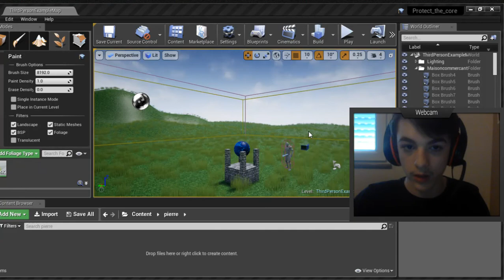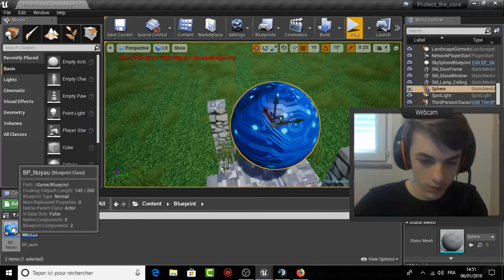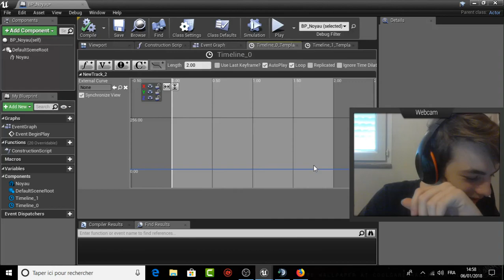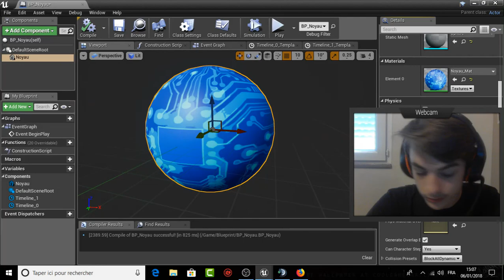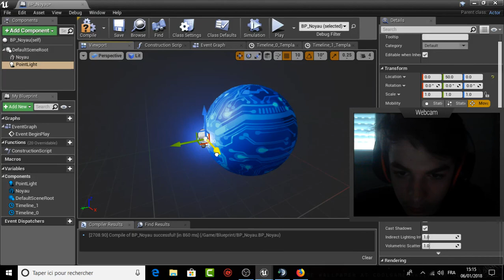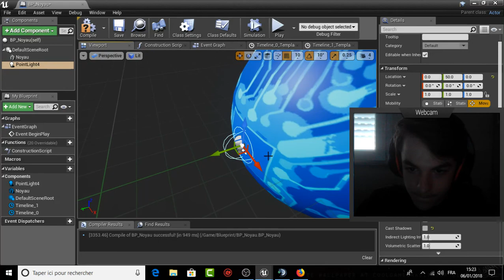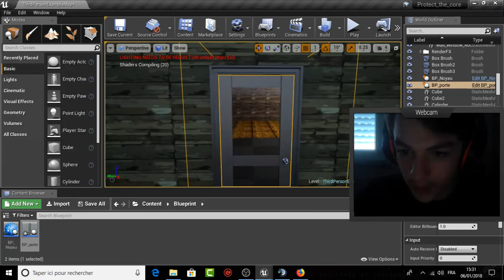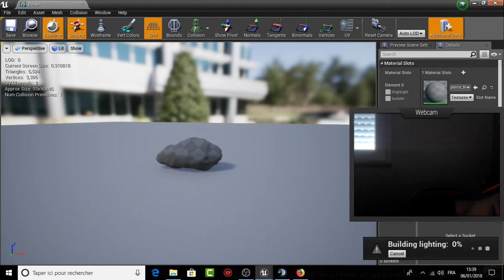On cree un jeu sur UE4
Live posayyyyy tranquille.
 laisse un pouce bleu sa me montre que tu aime la vidéo et que tu en veut d'autre. _________________________________________________________________